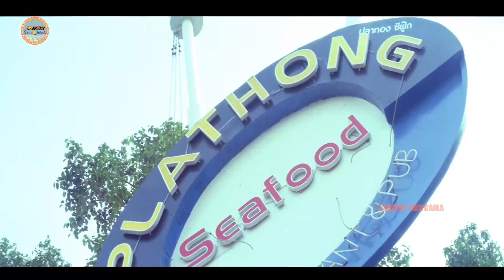Suman Shetty And Hema Telugu Ultimate Movie Comedy Scene | Comedy Hungama